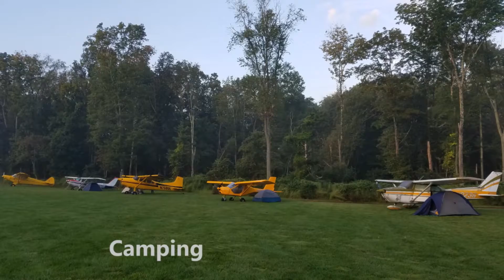Erwinna Low Country Boil Fly In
Erwinna Low Country Boil Fly-In 2019